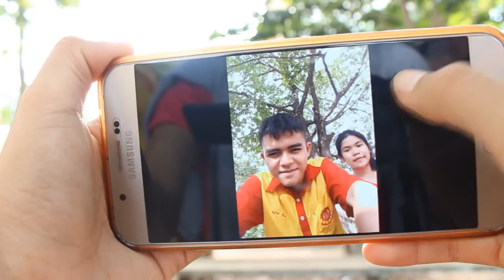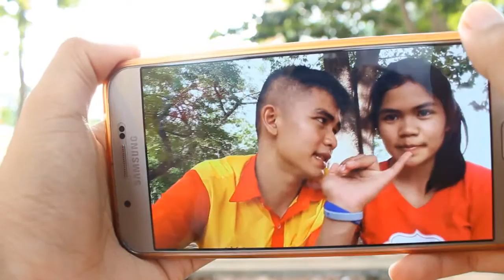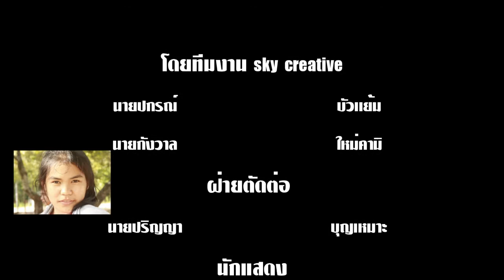รักไม่เปลี่ยนแปลง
mv ใหม่ล่าสุด ทีมงาน sky creative
เพลง : รักไม่เปลี่ยนแปลง
ร้อง : วันวิสา
แต่งโดย : ครูกอล์ฟ